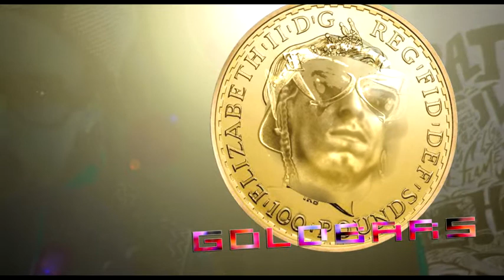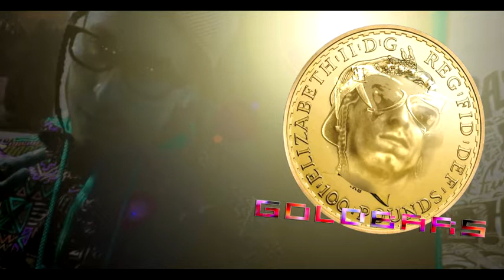LIL-BABY-BABY-BABY-SWAYZY-8B8-CK-ON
TEAMWORK'
MAKE THE DREAM WORK'
888 4EVER.